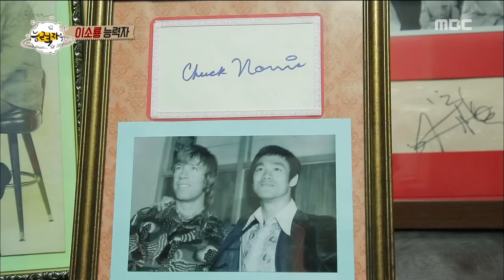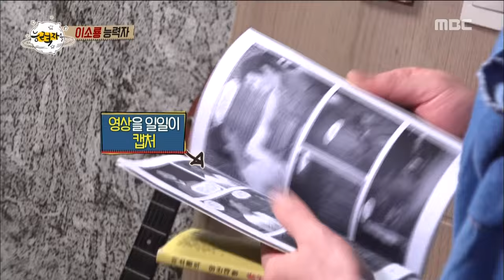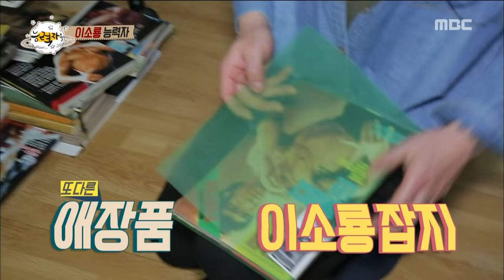[[People of full capacity] 능력자들 - Shin e-ji, Tells the story of Bruce Lee family 20160311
Shin e-ji, Tells the story of Bruce Lee family